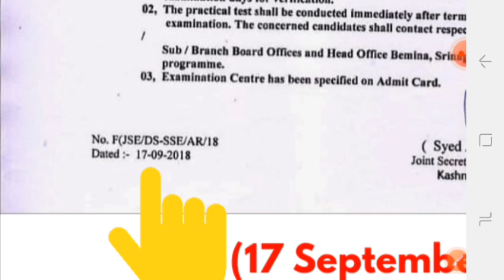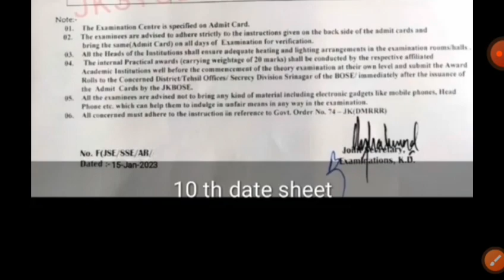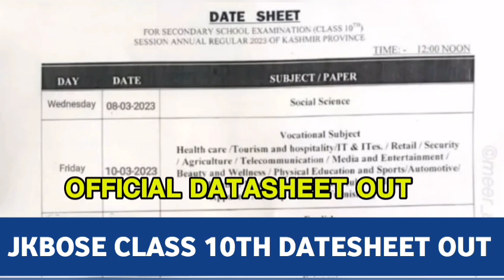JKBOSE CLASS 10TH DATESHEET OUT | JKBOSE CLASS 10TH OFFICIAL DATESHEET OUT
YOUR QUERIES LIKE👇👇👇
1. Jkbose class 11th Result Update
2. jkbose class 11th result update jammu division
3. jkbose class 11th result
4. jkbose class 11th result 2022
5. jkbose class 11th result update kashmir division
jammu division
 6. jkbose class 11th result update
7. jkbose 11th class result 2021 kashmir division
tech kashmir
8.jkbose new update
jkbose class 11 result 2022
9. jkbose class 11 result update jammu division
10. 11th class result jammu division
12 . 11th class result kashmir division
13. jkbose news today about 11th class
14. jkbose latest update today
15. class 11th result 2021 jkbose kashmir
16. jkbose result update
study time
jkbose 11th class result 2021
17.jkbose class 11th result 2021
18. jkbose big update
19. jkbose class 11th result 2022 kashmir division
20. kashmir division 11th result
21. jkbose 11th result
jkbose class 11 result 2021
jkbose 11th class result
jkbose 11th class result 2022 kashmir division
11th result update
class 11th result 2021 jkbose
jkbose class 11th result 2022 jammu division
jammu division 11th result
11th class result 2022 kashmir division
11th class result jammu division 2022
11 result update
jkbose class 11th result declared today
11 result today

YOUR QUESTIONS LIKE this